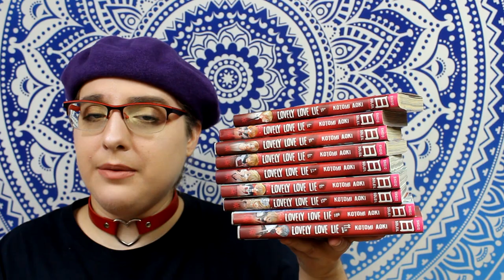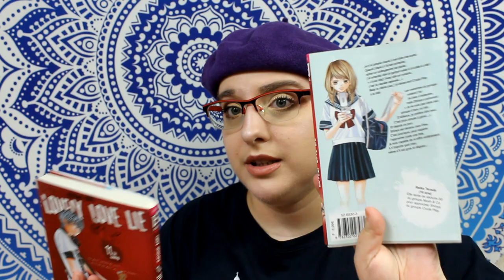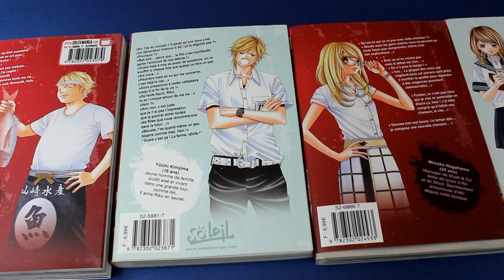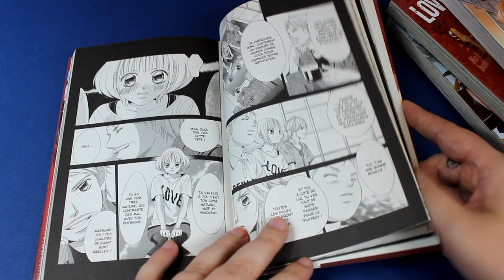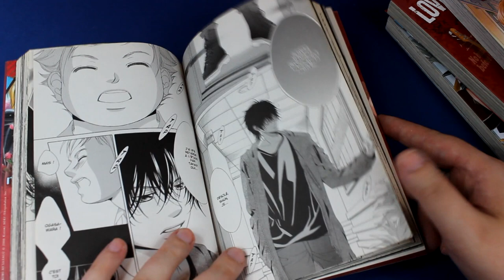[Bilan Lecture] Lovely Love Lie 2/3 (soleil manga)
Résumé :
Musicienne et fan du groupe Crude Play, Riko fait la connaissance involontaire d’Aki, le compositeur de son groupe préféré. Ce dernier vit de plus en plus mal sa position confidentielle au sein du groupe et sa vie sentimentale tumultueuse et secrète avec la chanteuse Mari.
Un concours de circonstance et un coup de foudre vont leurs permettre d’entrer dans un univers auquel ni l’un ni l’autre ne s’était préparé. Entre une lycéenne passionnée et un jeune homme meurtri, la rencontre offrira-t-elle la guérison ou une blessure fatale ?